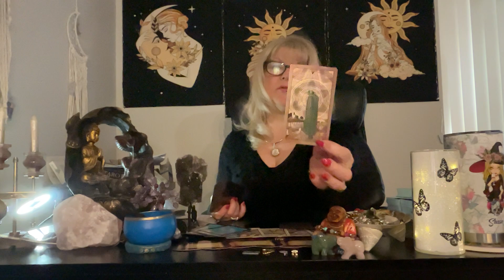Cancer February 2023 ♋️ A BREAKTHROUGH and NEW ADVENTURE AWAITS YOU! A STUBBORN AGGRESSIVE person!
cancer tarot february cancertarot cancertarotreading cancerlovereading cancerfebruary tarotreading horoscope Cancer February 2023 ♋️ A BREAKTHROUGH and NEW ADVENTURE AWAITS YOU! A STUBBORN AGGRESSIVE person! February 2023 Cancer 2023 Tarot love reading February 2023 tarot reading NEW Tarot reading love prediction for March 2023 horoscope
TO JOIN and ACCESS UNLIMITED CONTINUATION READINGS, become a part of our SHASIE SPIRITUAL WARRIOR FAMILY: for ONE low cost monthly ( a LOT less expensive option) Join/Access here (OPEN YouTube in your WEB BROWSER FIRST to access)
OR pay as you go individually:

Cancer February 2023 ♋️ A BREAKTHROUGH and NEW ADVENTURE AWAITS YOU! A STUBBORN AGGRESSIVE person! (36+ minutes) ❤️❤️INCLUDES Peeking in with who you may be dealing with: THEIR feelings, blockages, anything that may be hidden, wishes and guidance messages...SNEAK PEEK into March 2023!

This is a general tarot reading for the sign of Cancer. Valid for those with Cancer Sun, Cancer Moon, Cancer Venus, or Cancer Rising signs. Cross watchers are welcome here
( ; Cancer zodiac

S H A S I E  Amazon wishlist:

We all have free will to choose our own paths. Some readings may or may not resonate with you. Please use your own judgement to make your own choices. We are not responsible for any choices you may make based upon each video you watch. For personal private readings please contact